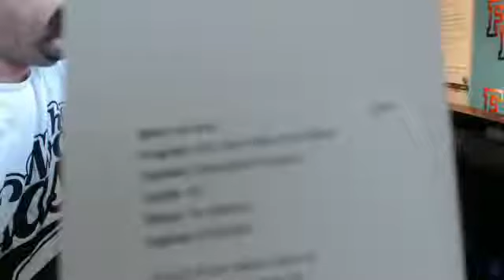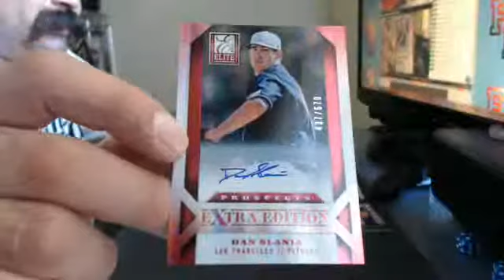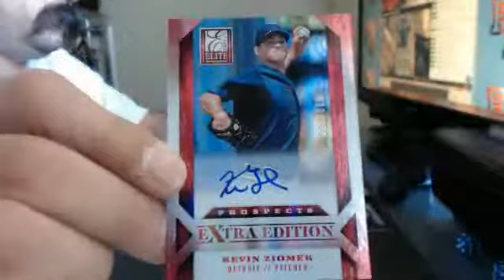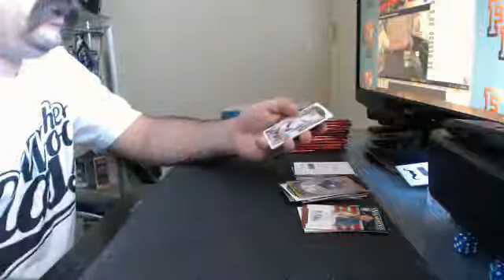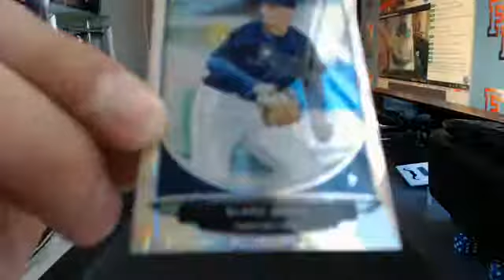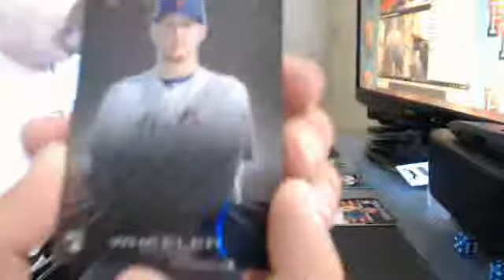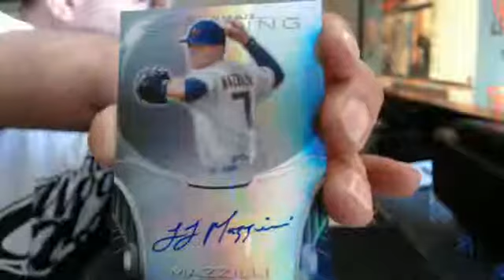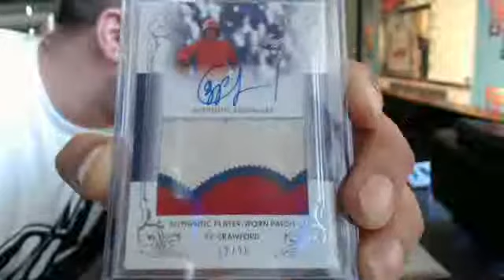30 Hit 4 Box Baseball Prospect Mixer #2